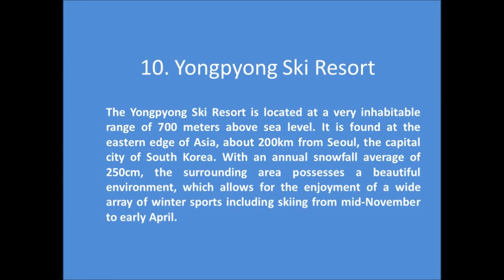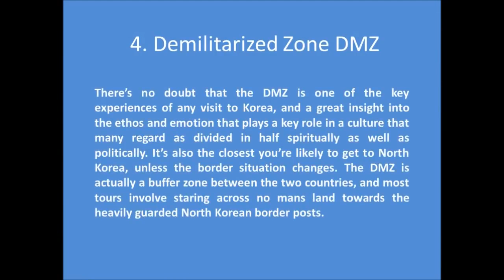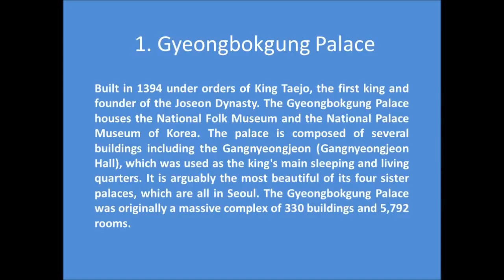10 Top Tourist Attractions in South Korea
South Korea travel video, tourism, jeju island,south Korea best cities